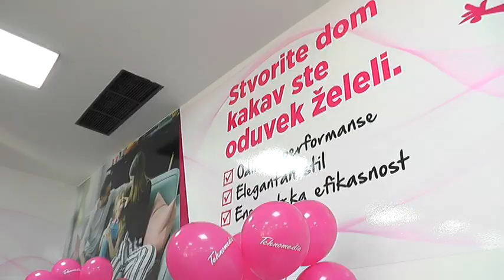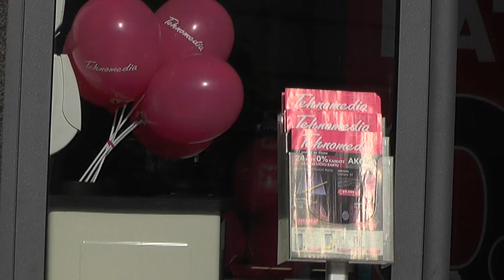TEHNOMEDIA PRODAVNICA NA NOVOJ LOKACIJI 18102018 x264